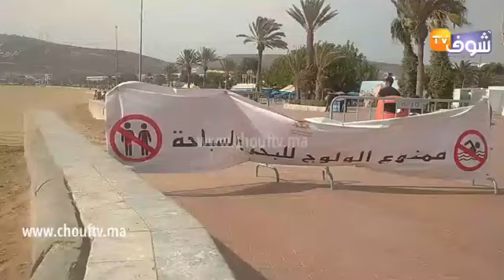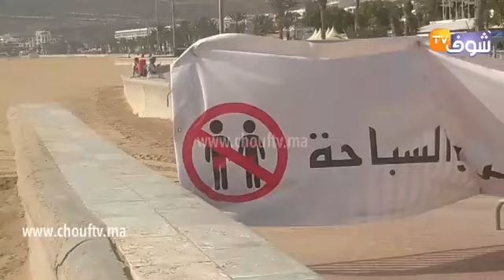مباشرة من أكادير: شاطئ المدينة لازال مغلقا في وجه المواطنين بعد تزايد حالات كورونا بعاصمة سوس